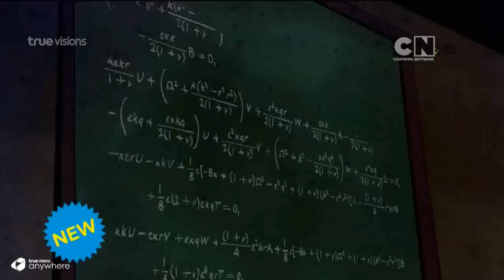Cartoon Network Asia : February 14, 2018 [Promo]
© True Visions Public Company Limited Thailand